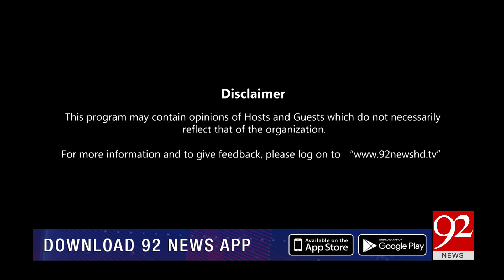NIGHT EDITION with Shazia Zeeshan | Rana Tanveer Hussain | 30 April 2023 | 92NewsHD